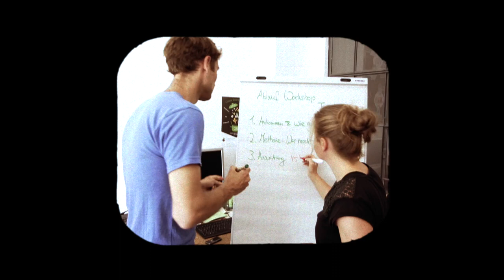10 Jahre Konzeptwerk - Transformative Bildung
10 Jahre Konzeptwerk – das sind für uns 10 gute Gründe zum Feiern und Innehalten. Über den sechsten Grund spricht Julian Wortmann in diesem Video.

Wir schaffen Lernräume für transformative Bildung. Wir bieten Vorträge, Workshops und Seminare an, in denen wir sozial-ökologisches Wirtschaften und machtkritische Bildung direkt erfahrbar machen.
Gemeinsam mit den Teilnehmenden begeben wir uns auf die Suche nach den Bausteinen für eine andere Wirtschaft, hinterfragen gängige Annahmen und diskutieren, was ein gutes Leben für Alle ausmacht. Außerdem entwickeln wir Bildungsmaterialien und bilden Multiplikator*innen weiter, um diese Themen für viele Menschen zugänglich zu machen.

Bist auch Du dabei? Dann unterstütze uns jetzt mit einer einmaligen oder regelmäßigen Spende. Vielen Dank!